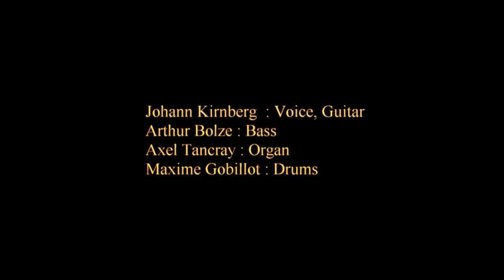Crawlin'KingSnake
Crawling King Snake, Delta Blues, John Lee Hooker, The Doors, JK Band, Johann Kirnberg Arrangement